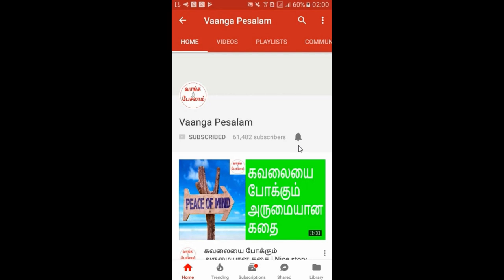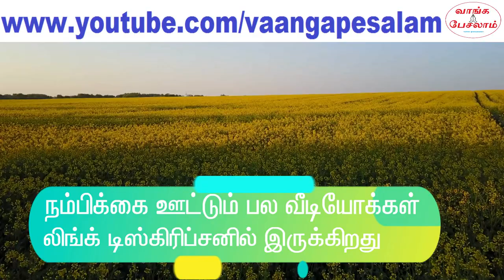Law of attraction in tamil|Wake up early|பிரபஞ்ச ஈர்ப்பு விதி|சீக்கிரம் எழுவது எப்படி|Vaanga pesalam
காலையில் நினைத்த நேரத்தில் எழுந்து விட்டால், அந்த ஒட்டு மொத்த நாளே வெற்றிகரமாகவும், மகிழ்ச்சியாகவும் இருக்கும். நினைத்த நேரத்தில் எழுந்திருக்க அலாரம் தேவையில்லை. ஆழ்மனதின் சக்தியை பயன்படுத்த தெரிந்தால் போதும். ஆமாம் ஆழ்மனம் அபூர்வ சக்தி கொண்டது. பல அதிசயங்களை நிகழ்த்தும். ஆழ்மனதில் இருப்பது பிரபஞ்சத்திற்கு செல்லும்.
நம் எண்ணங்கள், நம் கற்பனைகள் அனைத்தும் நிஜமாகும். ஆழ்மனதின் சக்தியை பயன்படுத்தி அதிகாலையில் சீக்கிரம் எழுவது எப்படி என்று இந்த வீடியோவில் சொல்லியிருக்கிறேன். அதை நிச்சயம் செய்யுங்கள். நீங்கள் நினைத்த நேரத்தில் காலையில் உங்களால் எழுந்திருக்க முடியும்.

If you wake up early in the morning as you wished, the entire day will be successful and happy. You don't need alarm to wake up early. You neeed to know how to use the power of subconscious mind. Yes, subsconcious mind is very powerful. It will do wonders. The thoughts in the subconscious mind would go to universe. Then the thoughts and imaginations would become real. How to wake up early using the power of subconscious mind? I told in this video. Please follow the simple instruction which is said in the video. Tomorrow you will wake up early in the morning very happily.

இந்த வீடியோவில் தமிழ் சப்டைட்டில் உள்ளது.
This video have tamil subtitles.